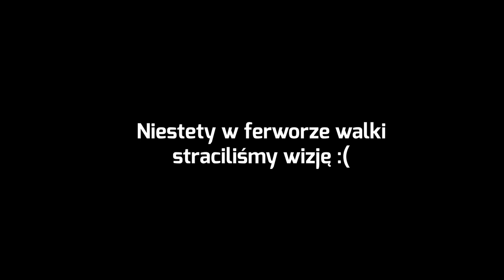MAM JUŻ SYMULATOR! 🚗 | GOSIA RDEST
Pierwsze chwile nowego symulatora od Ragnar Simulator w moim mieszkaniu!
Będzie super, jak nie zapomnisz DAĆ SUBA, a jak zostawisz łapkę w górę i komentarz, to już będę wniebowzięta!😍👍